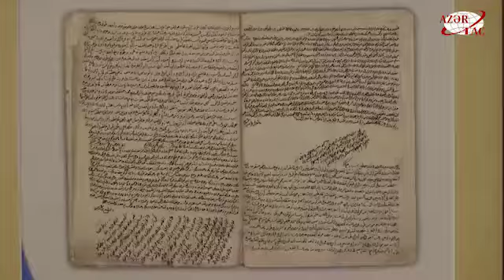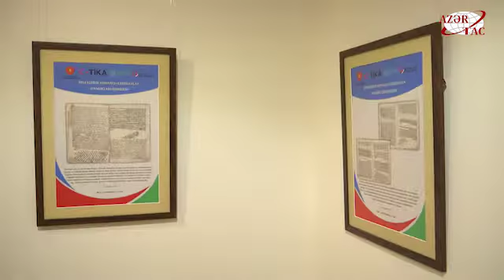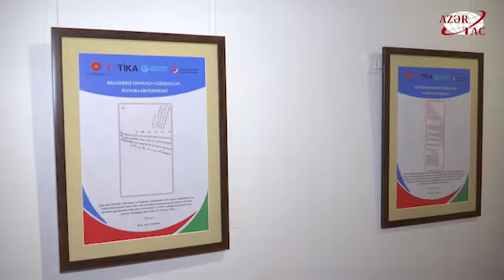“Sənədlərlə Osmanlı dövləti və Azərbaycan xanlıqlarının münasibətləri” adlı sərgi açılıb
Bakıda “Sənədlərlə Osmanlı dövləti və Azərbaycan xanlıqlarının münasibətləri” adlı sərgi açılıb